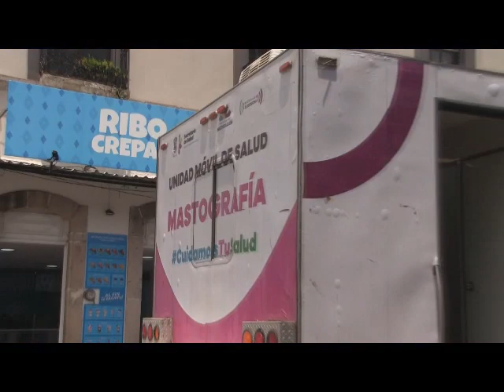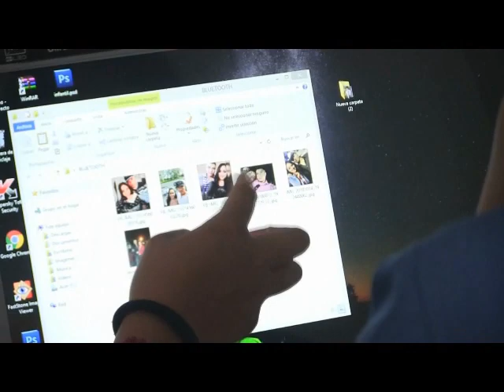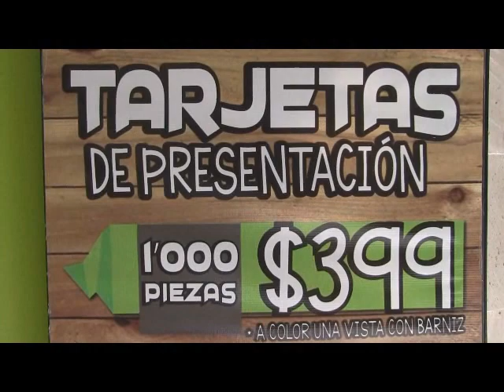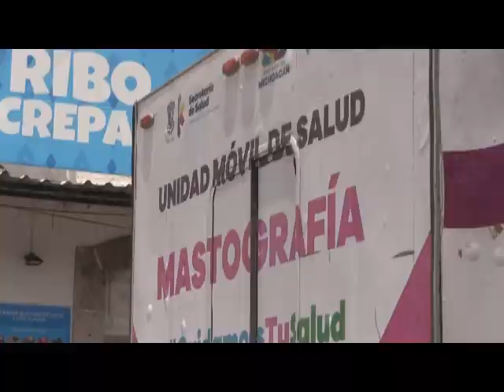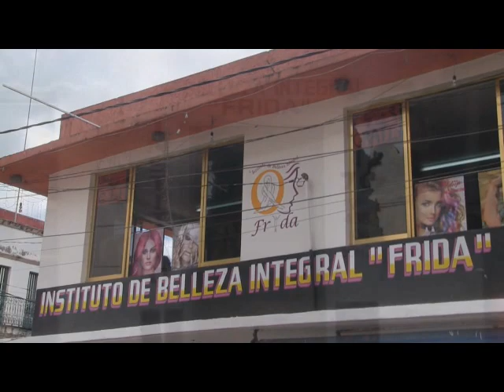NOTICIERO 16 AGOSTO 2021